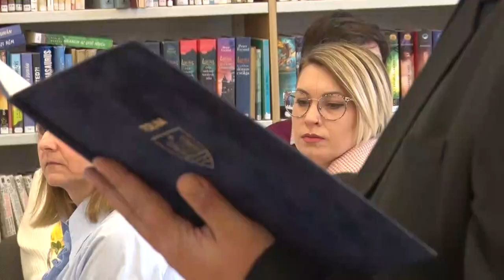Nőnap alkalmából köszöntötték a Vándorló Szépkorúak Baráti Körének hölgy tagjait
Nőnap alkalmából köszöntötték a Vándorló Szépkorúak Baráti Körének hölgy tagjait. Az eseményre a tolnai Idősek Klubjából is érkeztek vendégek. Az úriemberek igazán kitettek magukért, hiszen több fogásos ebéddel és virággal mondtak hálát a hozzájuk közelállóknak.